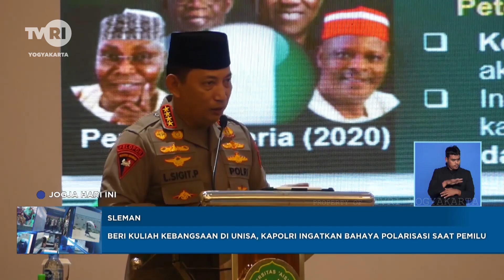Beri Kuliah Kebangsaan di UNISA, Kapolri Ingatkan Bahaya Polarisasi Saat Pemilu